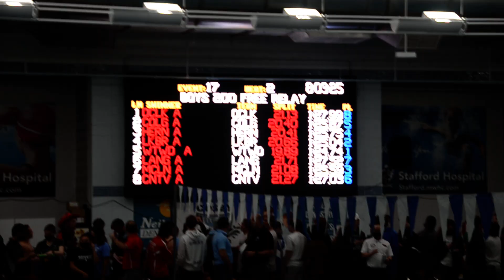2022 VA Div 6 State Meet - Boys 200 Free Relay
WT Woodson HS - State Champs - 1:24.74